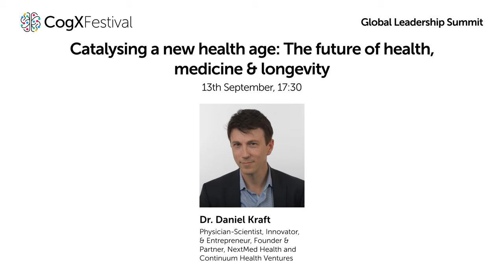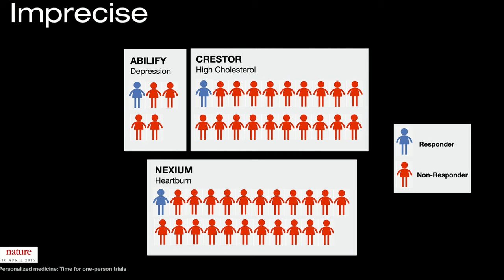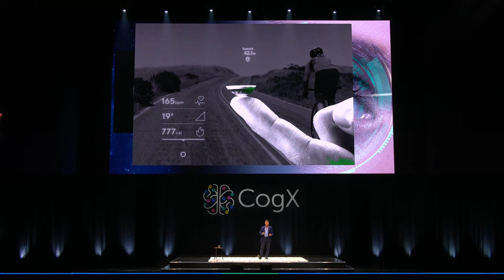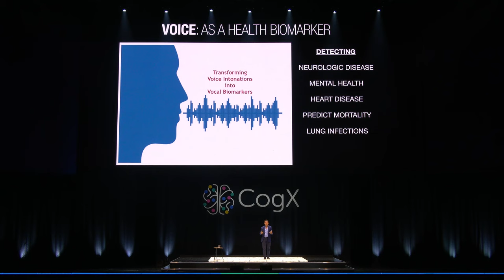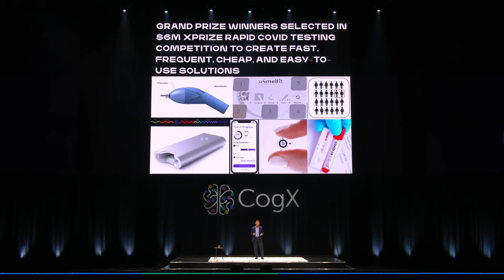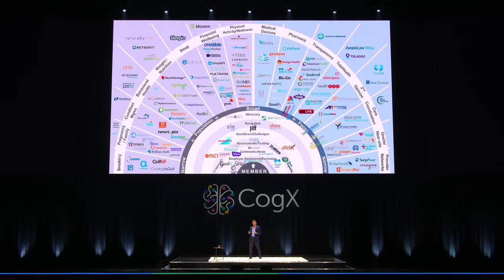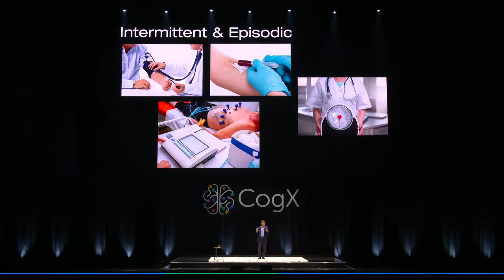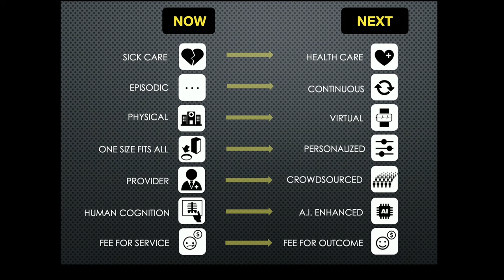Dr. Daniel Kraft: Catalysing a new health age: The future of health, medicine & longevity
The convergence of accelerating technologies, from AI and synthetic biology, to digital health, augmented reality and robotics is enabling a transformation in health & wellness, diagnostics and therapy and the potential to meaningfully extend healthspan. We'll explore the art of the possible and implications for what's next.

Featuring:
Dr. Daniel Kraft - Physician-Scientist, Innovator, & Entrepreneur, Founder & Partner - NextMed Health and Continuum Health Ventures